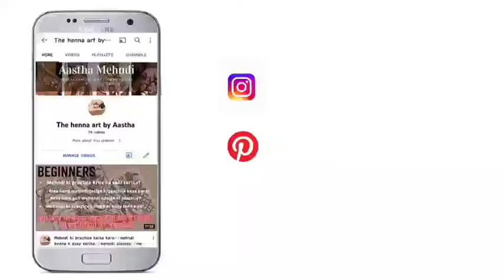CLASS -17 "Simple Rose mehandi design" //mehndi design for hand//latest mehandi design 2022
Simple Rose mehandi design//mehndi design for hand//latest mehandi design 2022